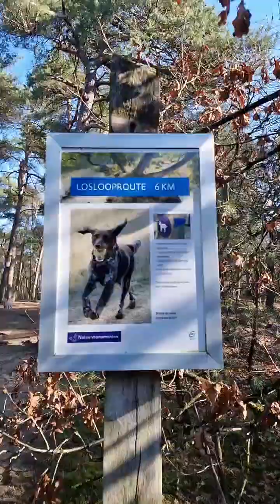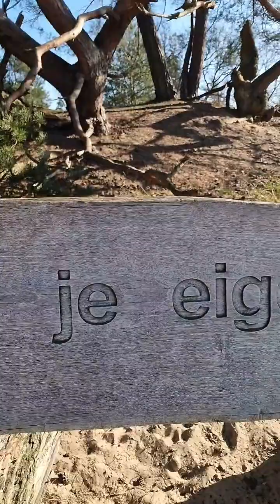🎶Going the Distance🎶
🌜LUNA🌛 @ Loonse en Drunense duinen (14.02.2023)